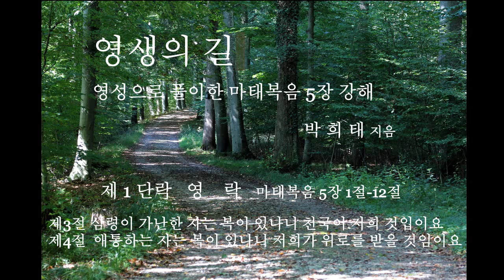[오디오북]영생의길 - 영성으로 풀이한 마태복음 5장 강해 / 제 1단락(마5:1-12) 영 락 / 3절,4절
영생의길 - 영성으로 풀이한 마태복음 5장강해 [저자 박희태]

제1단락 ㅡ영  락ㅡ
00:00 제3절 심령이 가난한 자는 복이 있나니 천국이 저희 것임이요
06:50 제4절 애통하는 자는 복이 있나니 저희가 위로를 받을 것임이요